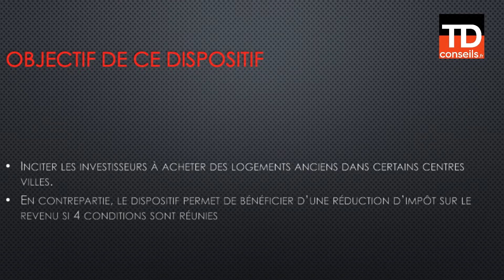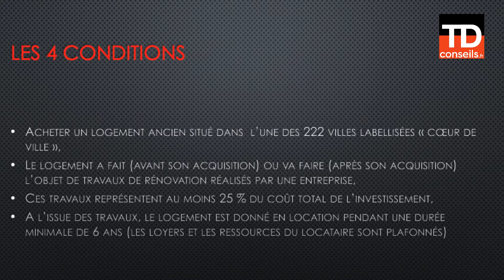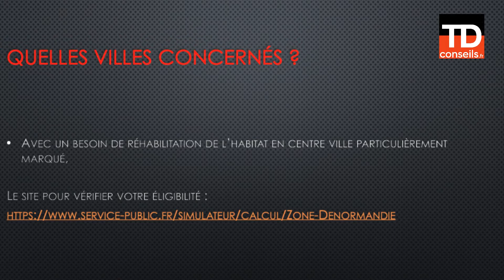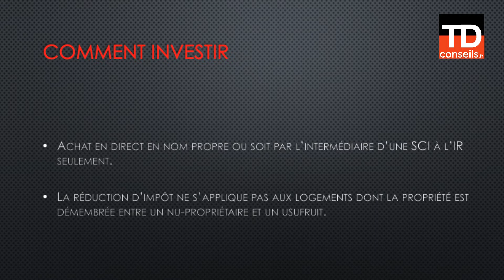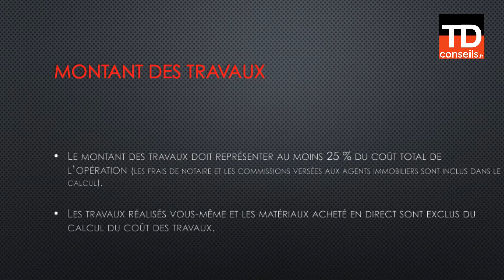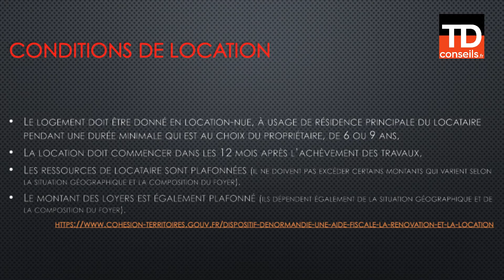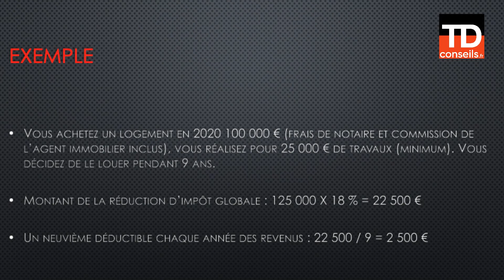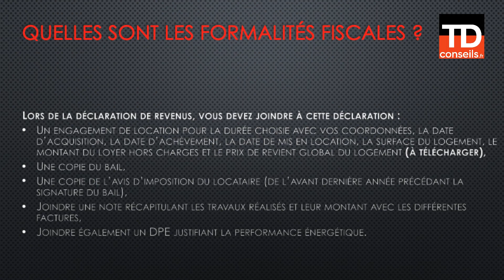Le dispositif DENORMANDIE, meilleur que le dispositif PINEL ?